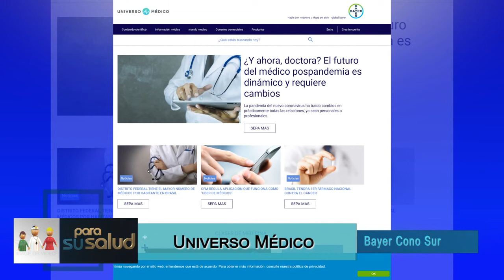Presentación de Bayer Universo Médico 11 06 2022